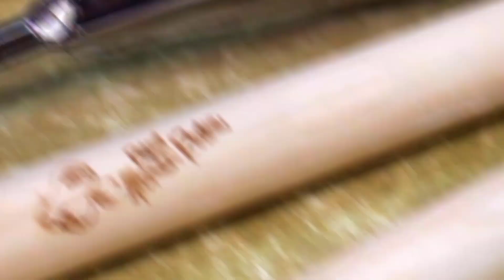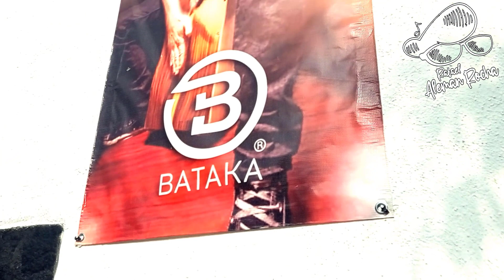Bitácora de percusión 4✒️🎶: ¡El Cajón Coahuilense! 🔥- Rafael Alemán Rocha🕶️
Era el año 2017, y estando en mi primer semestre de la carrera de música, iba por las tiendas de música observando los distintos productos de percusión y en algunas de esas tiendas veía un cajón con un logotipo que era una "B", aunque en esos momentos no le tomé demasiada importancia.
Y tardé años para enterarme que esa marca es de aquí de Saltillo: los cajones "Bataka", de la cuál hoy te platico en este vídeo su historia.

¡Gracias a todos los que entran y apoyan dando like y compartiendo, eso motiva bastante a seguir experimentando y creando estos vídeos!

Espero seguir creciendo en este rubro y poder presentarles siempre una buena calidad de vídeos, nos vemos, hasta la próxima.